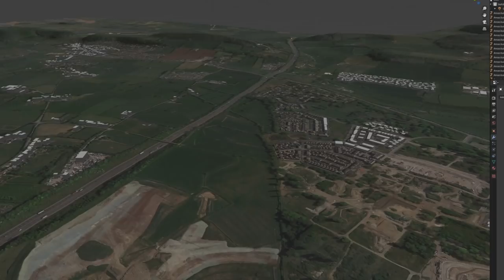Farm Sim News! John Deere 9030, Meadowgrove, & Oxy's FS22 Map! | Farming Simulator 19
Farm Sim News - May 22, 2021
“John Deere 9030, Meadowgrove, & Oxy's FS22 Map!”
FSNews FS19 - Farming Simulator 19

0:00 - Farm Sim News
0:11 - Today’s Top Stories
0:34 - The Farm Sim Show
0:53 - X9 & 9030
2:06 - J.A's Massey
2:50 - John Deere 1720
4:00 - DMI MetalWorX
4:50 - Meadowgrove Ext.
5:34 - Oxy's FS22 Map
6:54 - Mod Release Dates
7:24 - Best Outro In Farm Sim
8:10 - Studio looking fresh

🔷 Helpful Links! 🔷

🔶 Custom Farm Sim News PC Specs! 🔶
Graphics Card - Nvidia RTX 2070 Super - Founders Edition
Capture Cards - Elgato 4K60 Pro (Internal)
Microphone - Shure KSM27
Interface - Focusrite Scarlet 2i2 2nd Gen